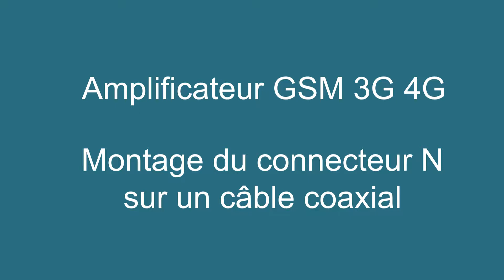Amplificateur 4G GSM : montage de connecteur N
Voici comment assembler un connecteur N sur un câble coaxial (type 12D).